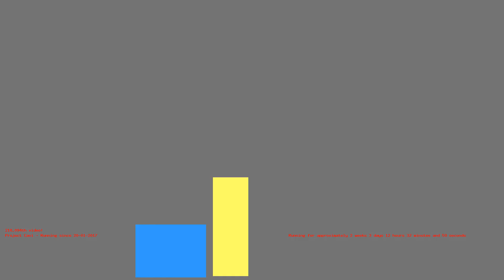1486463828 - Webdriver Cavi - O